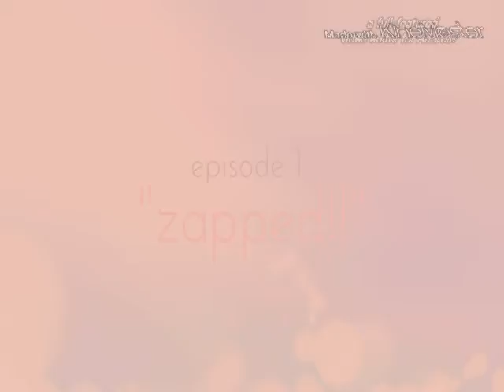AFAR (episode 1 - Zapped!!!)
directed by Souvik Das
story,art and editing by Souvik Das

AudacityEBM:-
rameses B - arise
kero - out of reach